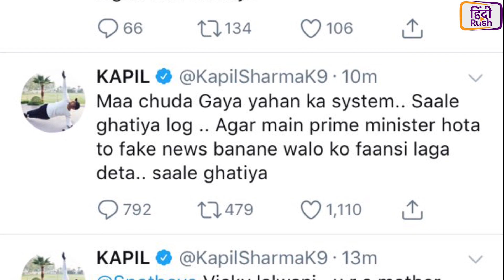Family Time With Kapil Sharma बंद, Kapil ने फिर CANCEL किया शूट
इतना सबकुछ होने के बाद इस बार भी Kapil Sharma ने शूट कैंसिल कर दिया है| कपिल शर्मा इन कई सारी परेशानियों से गुजर रहे हैं| उनके ऊपर दुखों का पहाड़ टूट पड़ा है। एक तरफ जहाँ लोगों ने उनके कमबैक शो फैमिली टाइम विथ कपिल शर्मा को पसंद नहीं किया तो वहीँ वो एक पत्रकार को ट्विटर पर  गाली देकर बुरे फंस गए हैं| यही नहीं बल्कि अब ये खबरें आ रही हैं कि कपिल शर्मा के नए शो का हिस्सा बनी नेहा पेद्नसे ने भी शो छोड़ दिया है| और जानने के लिए देखिये ये VIDEO!